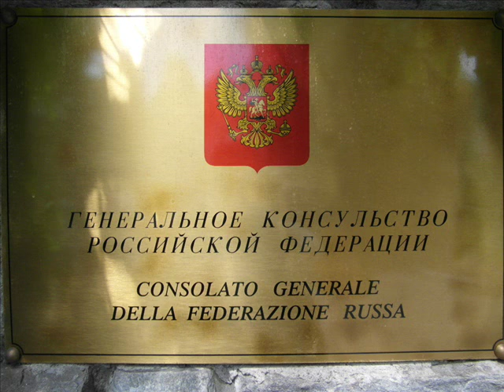CORI PARTIGIANI AL CONSOLATO RUSSO DI MILANO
CORI PARTIGIANI AL CONSOLATO RUSSO DI MILANO (9 MAGGIO 1945 / 2014)
Venerdì 9 maggio 2014, in occasione del 69esimo anniversario della resa incondizionata della Germania nazista e della vittoria sul mostro nazifascista di cui l'Italia fascista fu complice nelle guerre di aggressione e di sterminio, presso il Memoriale Sovietico del Cimitero Maggiore di Milano nel quartiere di Musocco, cerimonia commemorativa in ricordo dei Caduti Sovietici nella Grande Guerra Patriottica (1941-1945) in collaborazione con i consolati russo e armeno di Milano e l'ANPI (Associazione Nazionale Partigiani Italiani). Nella stessa mattinata un'analoga cerimonia si è tenuta presso il Cimitero Militare Britannico del Parco di Trenno. La commemorazione è poi proseguita al Campo Partigiano della Gloria. Sono intervenuti Alexander Nurizade (Console della Federazione Russa), Pietro Kuciukyan (Console Onorario dell'Armenia) e Roberto Cenati (Presidente dell'ANPI della Provincia di Milano). Rinfresco finale presso il consolato russo di Milano. Questo video è dedicato ai 5000 partigiani sovietici che hanno combattuto in Italia contro i nazifascisti ed è stato realizzato per la sezione dell'ANPI "Nicolai Bujanov", partigiano sovietico di 19 anni caduto in combattimento nel luglio del 1944 nella zona di Cavriglia (Arezzo).